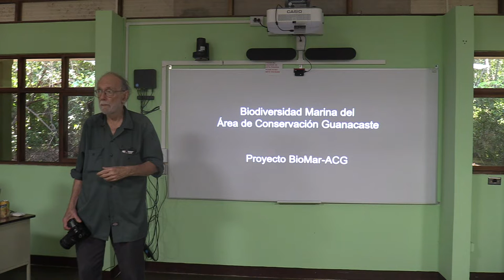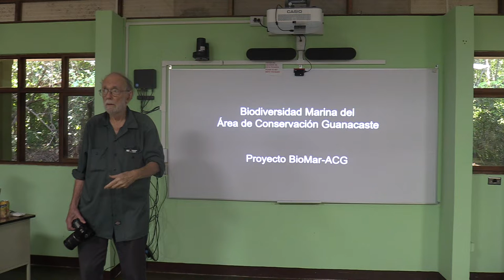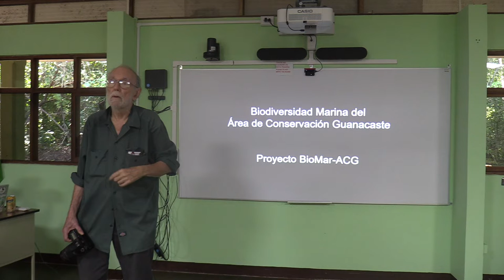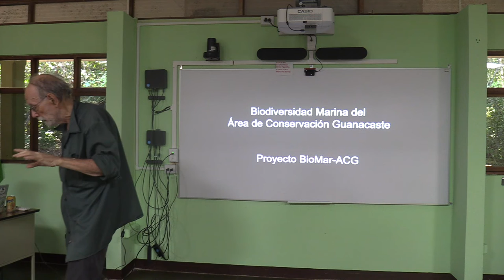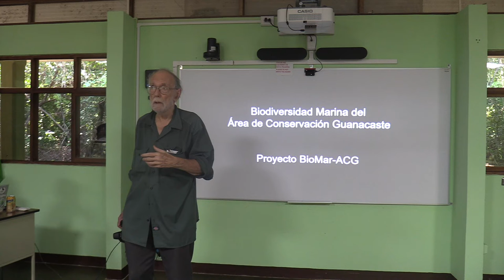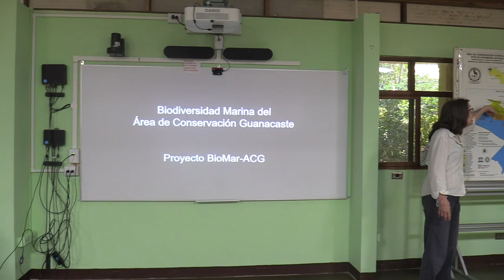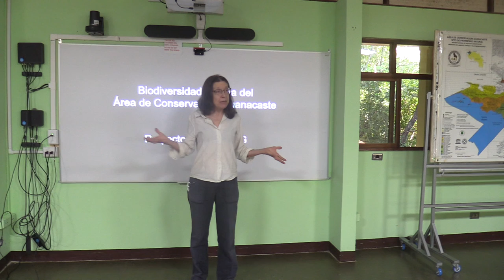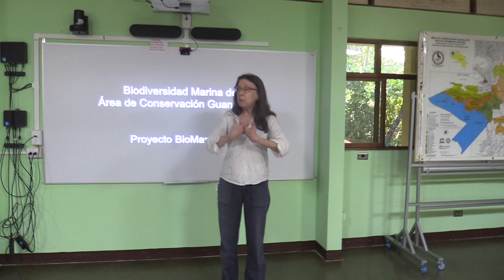Biodiversidad marina del ACG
Por Daniel Janzen y Winnie Hallwachs
Mini Simposio BioMar-ACG
28 de octubre 2022
Sector Santa Rosa
Video: Melissa Espinoza